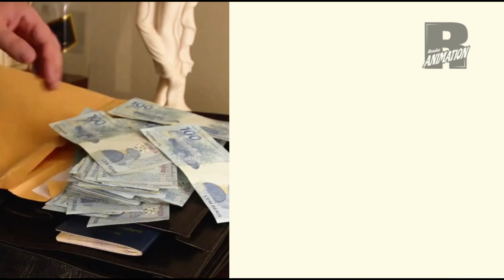2D Animation Demo reel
2D animation reel. We're taking on new clients.